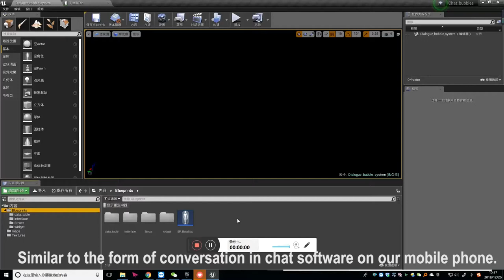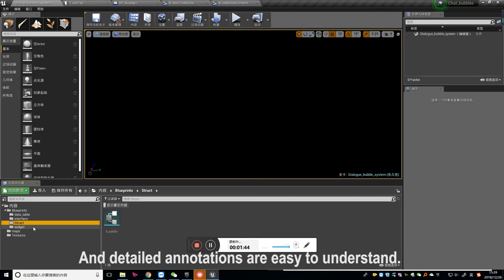Dialogue Bubble System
A novel mode of conversation is similar to the chat mode such as Wechat and QQ in mobile terminal. Support automatic scaling of dialogue bubble size, dialogue role information, dialogue content customization, etc